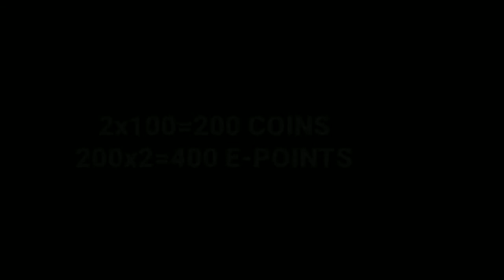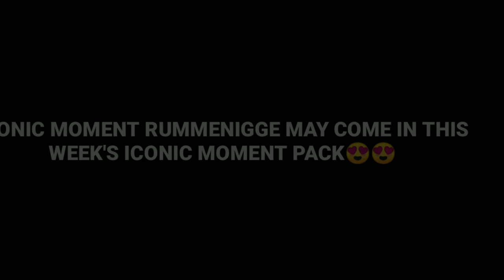FINALLY! ICONIC RUMMENIGGE 😍NATIONAL LEGENDS DRAW🔥🔥MANY MORE❣️PES 21 MOBILE🎮🎮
In this video we will be seeing the upcoming rewards and updates in PES 21 Mobile🎮🎮

Must follow the rules:-

3. Like The Video(must) 👍

The result will be announced on 24th june on both instagram and youtube..